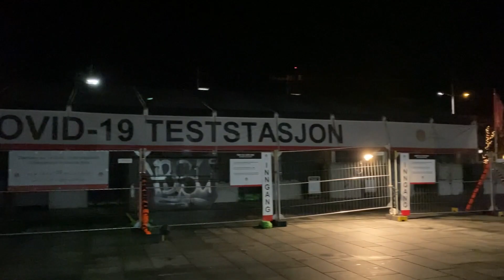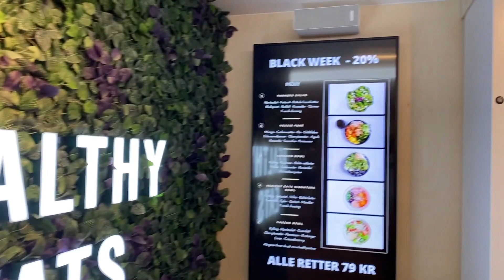Black Friday Shopping | Norway | The Muscular Tourist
Hello
In this vlog I am shopping in and around town for some winter clothing. Shopping goes on different level if Black Friday sale is going on.